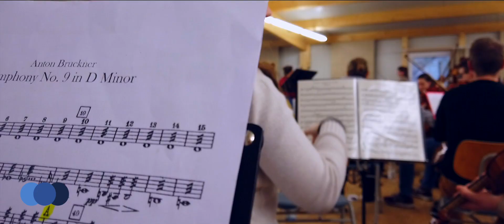Imagefilm // Junge Südwestdeutsche Philharmonie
//Klangvoll
Die Junge Südwestdeutsche Philharmonie besteht aus Musikstudenten, ambitionierten Studierenden anderer Fachrichtungen, sowie talentierten Schülern. Aus einem unbedingten Willen zur technischen Perfektion - auf der einen Seite - und der jugendlichen Leidenschaft - auf der anderen Seite - erwächst ein besonderer Klangkörper. Vor allem beeindruckt die unbändige Spielfreude, und der besonders warme Klang des jungen Orchesters: „Hören wir hier ein Jugendorchester oder sind hier Profis am Werk? Es ist zunächst der Sound an sich, der stutzig macht: Wunderbar warm und synchron der Klang der Streicher. Herrlich strahlend die tiefen Blechbläser. Dazu weicher Hörnerklang als Liebeserklärung an die Natur.“ (Die Rheinpfalz, 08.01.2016). Die vielgelobte Einheit des Orchesters beschränkt sich nicht nur auf die Musik, sondern geht noch weit darüber hinaus.

// Jung
Die Junge Südwestdeutsche Philharmonie organisiert sich vollkommen selbstständig. Das Orchestermanagement besteht aus gewählten Vertretern und bietet jedem Mitglied die Möglichkeit sich organisatorisch und künstlerisch einzubringen. Dadurch wird das gesamte Orchester von jedem einzelnen Musiker mitgetragen und es bildet sich eine starke Gemeinschaft, die auch über die Arbeitsphasen hinaus, durch gemeinsame Arbeit für das Orchester, und nicht zuletzt durch intensive Freundschaften bestand hat. Durch die enge Verflechtung von Management und Orchester entsteht eine bemerkenswerte Dynamik, die sich auch in der Entwicklung des Orchesters widerspiegelt.

// Erfolgreich
Aus dem Jugendsinfonieorchester Neustadt (Weinstraße) hervorgegangen, gründeten ehemalige und aktuelle Mitglieder des Landesjugendorchesters Rheinland-Pfalz und des Bundesjugendorchesters rund um den künstlerischen Leiter Friedrich Burkhardt im Jahr 2016 die Junge Südwestdeutsche Philharmonie. Von dieser Keimzelle ausgehend hat sich das Orchester mittlerweile auch überregional etabliert. So konnten zahlreiche Partnerschaften mit namhaften professionellen Orchestern des Südwestens geschlossen werden, darunter beispielsweise die Südwestdeutsche Philharmonie Konstanz oder auch die musikalische Akademie des Nationaltheaters Mannheim. Auch organisatorisch und finanziell darf sich die Junge Südwestdeutsche Philharmonie auf starke Partner verlassen, darunter die Greve-Stiftung, die Landesmusikakademie Rheinland-Pfalz und vor allem auch die Fördermitglieder des Orchesters, die durch regelmäßige Spenden die professionelle Arbeit überhaupt erst ermöglichen.

Schnitt & Aufnahmen: Lukas Kösch
Aufgenommen im Zeitraum vom 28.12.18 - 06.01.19 in der Landesmusikakademie Schloss Weikersheim.